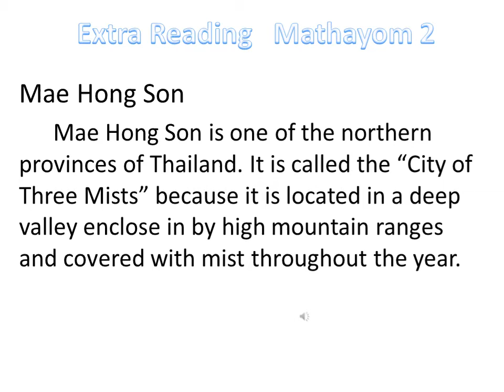Passage M2 5 Mae Hong Son